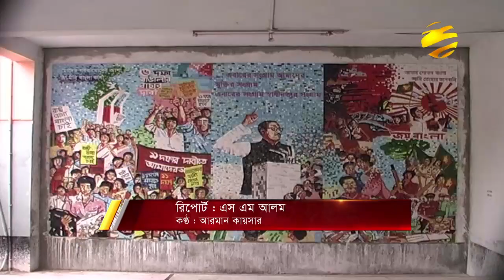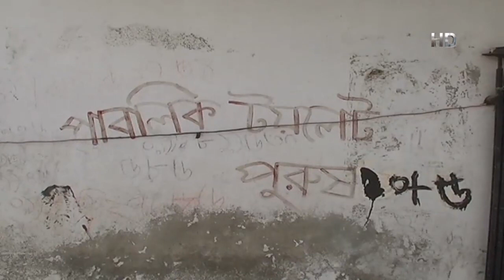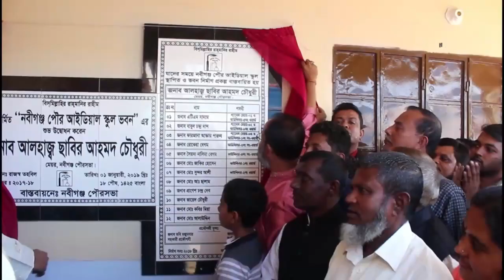পাবনা পৌরসভায় পাবলিক টয়লেট না থাকায় যত্রতত্র মলমুত্র ত্যাগ করছে পথচারীরা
পাবনা পৌরসভায় পাবলিক টয়লেট না থাকায় যত্রতত্র মলমুত্র ত্যাগ করছে পথচারীরা। সাড়ে ২২ বর্গ কিলোমিটারের প্রাচীনতম পৌরসভার কেন্দ্রীয় বাস টার্মিনালে রয়েছে,মাত্র একটি পাবলিক টয়লেট। যেটাতে বিদ্যুত ও পানির ব্যবস্থা না থাকায় ব্যবহার করা সম্ভব হয়না।শিক্ষা নগরি হিসেবে পরিচিত এ পৌর শহরে দেশের বিভিন্ন প্রান্ত থেকে মানুষ যাতায়াত করে।এখানে পাবলিক টয়লেট না থাকায় অনেককেই বিপাকে পড়তে হয়। পাবনা প্রতিনিধি এস এম আলমের পাঠানো তথ্যে-চিত্রে আরো জানাচ্ছেন আরমান কায়সার।